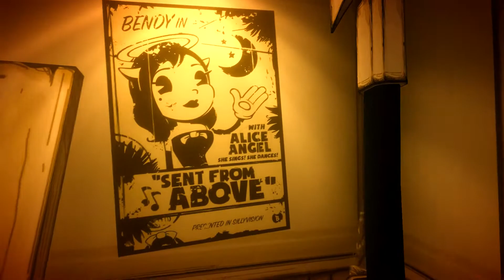Bendy and the Ink Machine: Part 2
The last Bendy and the Ink Machine video.